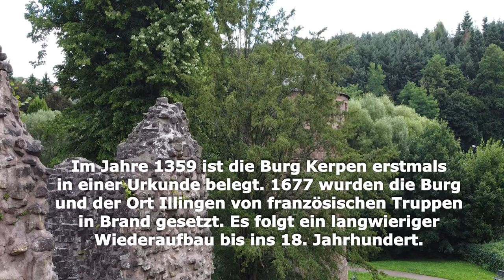Zeitreise: Burg Kerpen in Illingen - flying pictures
Im Jahre 1359 ist die Burg Kerpen erstmals von Dietrich V. von Kerpen in einer Urkunde belegt. 1677 wurden die Burg und der Ort Illingen von französischen Truppen in Brand gesetzt, was einen langwierigen Wiederaufbau bis ins 18. Jahrhundert nach sich zog.

Heute wird die Anlage im Stadtzentrum von Illingen als Freizeitraum genutzt. Ein Burg- und Weiherfest findet statt, Konzerte und Veranstaltungen Illinger Vereine werden durchgeführt. Von der Hauptburg sind nur noch Teile der Umfassungsmauern sowie zwei Türme sichtbar. (Quelle Wikipedia)